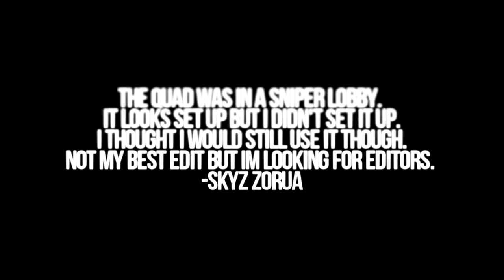Unreal Episode 9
This is our newest member Guys give him a warm welcome by giving him the thumbs up and im sure he'll deliver something new to the team.